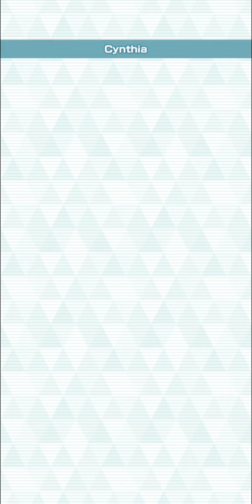Champion Stadium Master Mode Sinnoh Challenge Week 117 | 10K Points F2P Gameplay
[0:00] Barry EX/Bulbasaur (Tech)/SE Misty EX VS Lucian

[3:18] Giovanni EX/Roxanne/Koga VS Flint

[5:14] Solgaleo/SE Bugsy/Ramos VS Bertha

[7:43] Silver EX/Ninetales (Tech)/Skyla EX VS Aaron

[9:10] Zinnia EX/BP LT Surge/Acerola VS Cynthia